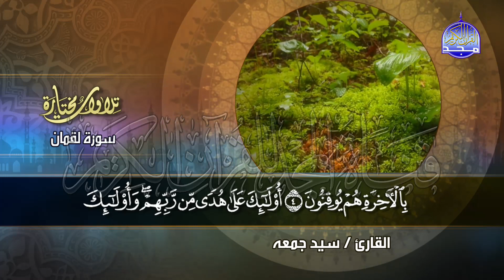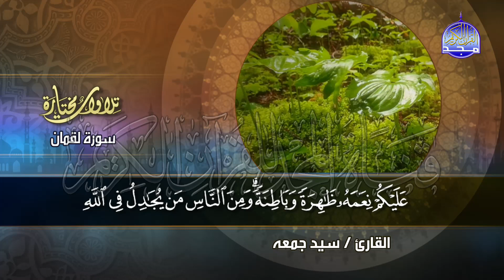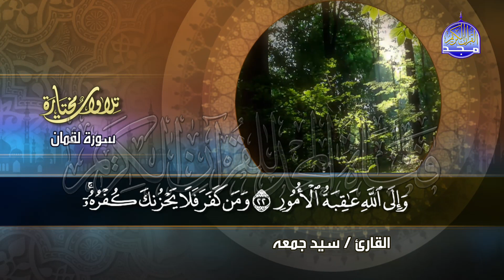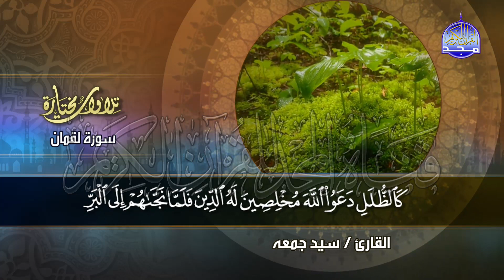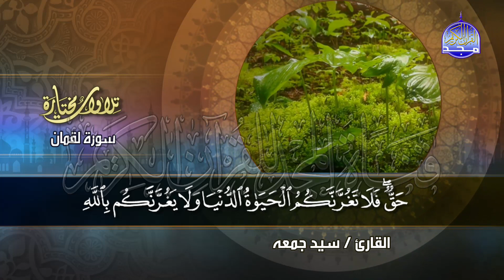تلاوة هادئة من سورة " لقمان" || للقارئ الشيخ : سيد جمعة || من مختارات المجد HD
ومعنا اليوم تلاوة مختارة
للقارئ الشيخ || سيد جمعة .